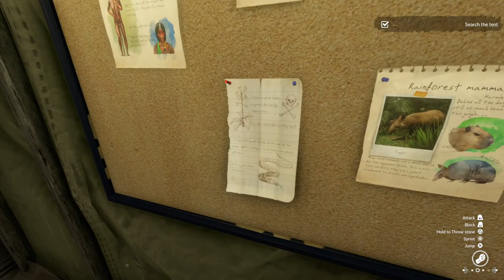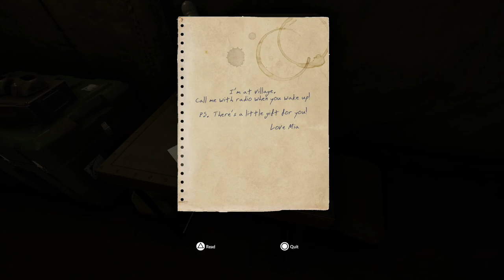GREEN HELL, PS5 Gameplay First Look - Tutorial (Now On Consoles: PlayStation & Xbox)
■If you love what I do here on the channel & you are interested in supporting me by becoming a Channel Member, you can click the JOIN button to gain access to the exclusive Member Perks. If you don't see the Join button you can also click this Link:

🔹 MORE VIDEO INFO:
■ I would like to say thanks to Evolve PR & Terminals for providing this Game Key and Opportunity to create content to share with you all here on YouTube.com/NalyoGaming.

    - 3dRudder is an amazing PlayStation VR & PC VR Peripheral/Accessory. Using my Link helps me to be able to continue creating better content & do more Giveaways.
■ VSDC: Video Soft Dev, is a Free Video Editing Software that allows you to create videos of all types. It supports the most popular video/audio formats and codecs, including DVD, HD, and GoPro videos. to Learn More and to Download the Free Video Editor, Video & Audio Converters, and the Audio CD Grabber. You can also upgrade to the VSDC Pro Version that has some very cool benefits.

🔹 SUPPORT NG & GET INVOLVED:
■ A Quick Note to Subscribers; Please Click the 🔔 Bell Icon under the Video Player to turn channel Notifications ON so that you don't ever miss New Videos, Giveaways, & More...

🔸TIMESTAMPS:
00:00 Title & Intro.
00:40 Tutorial, Day 1.
1:45 Movement, Radio Opt., & Exploring Surroundings.
7:25 Day 2. Base Camp, Natives Background Info., & Jungle.
11:10 Tools, Backpack, & Crafting Basics.
15:00 Crafting a Fire.
21:50 Hand Drill for Starting Fire.
24:20 A Caveman is Born!
24:47 Talking with Wife by Campfire, More Story Info.
26:22 Day 3. My wife left early, A Birthday, My Theory.
31:04 Birthday Present, Vitals to track Health.
35:30 An Adventure.
38:16 The Climb
39:24 Inspecting Character Health.
41:25 How to Heal Wounds.
45:27 Day 32. Somethings Not Right. An Abrupt Wake-Up Call.
47:10 Important Cinematic.
49:00 Outro & Impressions.